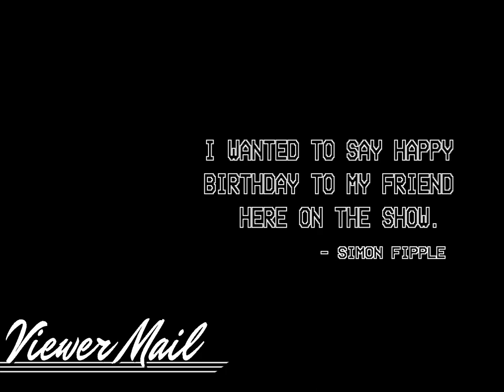ViewerMail - Odd Occurrence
It is my birthday.
Happy to see you all on this special day

Reused old videos to make this one as I am in university and it would have taken too long to make a video from scratch. Also, this glitch stuff is new to me as I only do it on the analog level, so I hope you enjoy it!